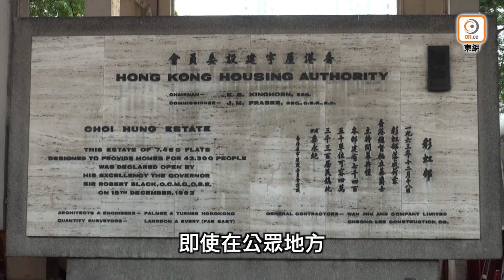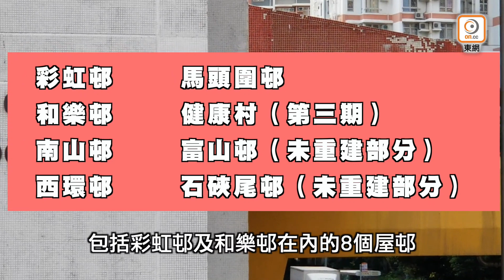【on.cc東網】東方日報A1：14條舊公屋邨具重建潛力 團體料增3.5萬單位 促當局提前規劃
許多舊公共屋邨均日漸老化，急需重建。有團體今日(23日)公布有關舊屋邨重建研究，認為房屋委員會及香港房屋協會轄下14條舊屋邨有重建潛力，經估算後料最多可增加約3.55萬個單位。當中彩虹邨已有逾半世紀歷史，更多次發生石屎剝落等嚴重樓宇安全問題，惟至今未獲重建，原先在附近可作重建安置之用的大磡邨項目最後被轉為綠置居之用，導致錯失重建良機。團體建議政府應提前規劃重建多條老舊屋邨，而非只着眼於縮短公屋輪候冊時間。